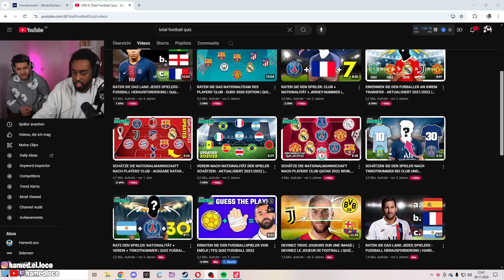FARO & HAMED erraten 3 FUSSBALLER auf einem BILD (mit BESTRAFUNG)⚽I JustFaro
zum Hauptkanal @FaroooYT
zu Hamed: @HamedLoco